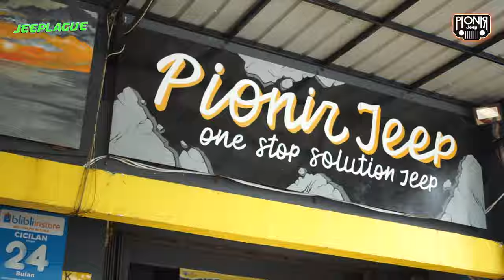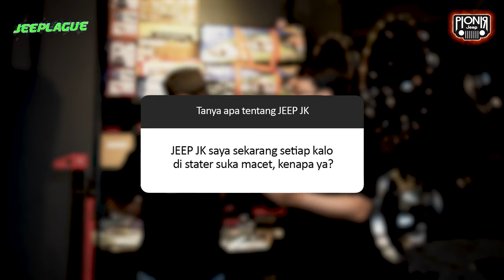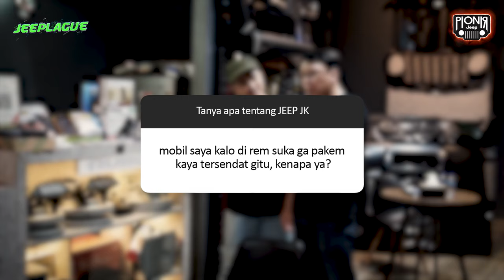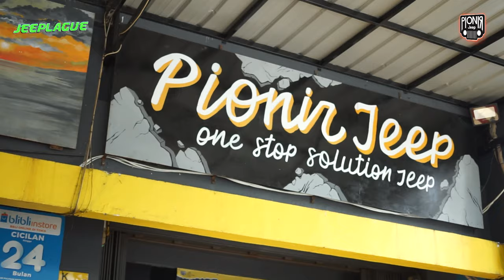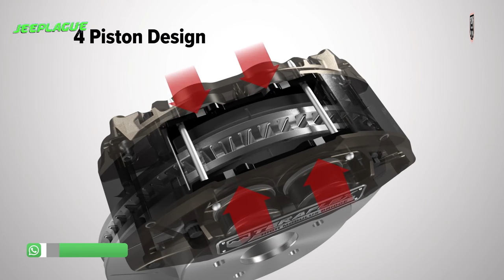JEEP JK UDAH CEREWET? DENGERIN INI BIAR JEEP JK MAKIN AWET || JEEPLAGUE EPS 29